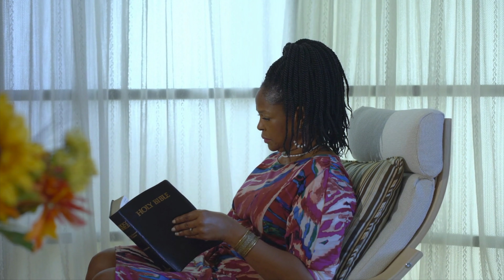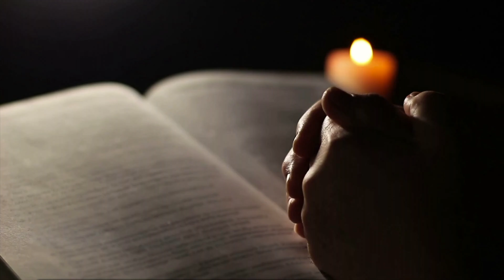You Are My Deliverer f./ The Asidors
Words and music by Keith Parry &
Matt Hybarger
BGV’s The Asidors